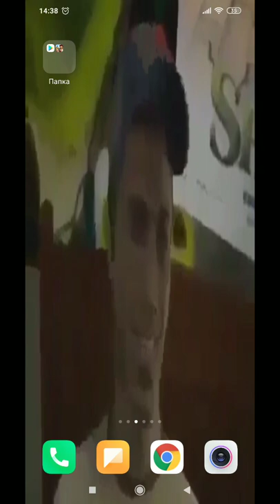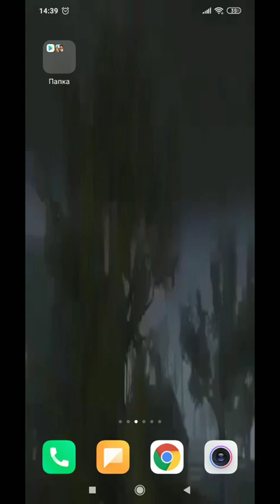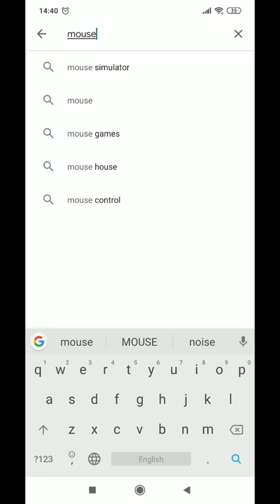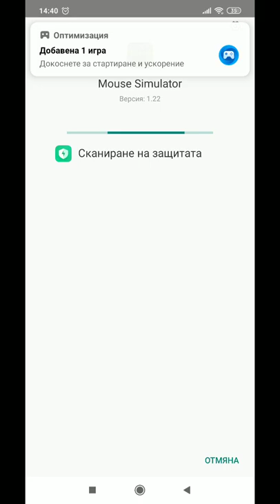Shrek 5 (Целия Филм)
Shrek 5 (Целия Филм)Shrek Shrek e rak